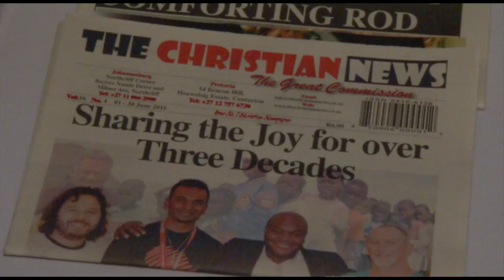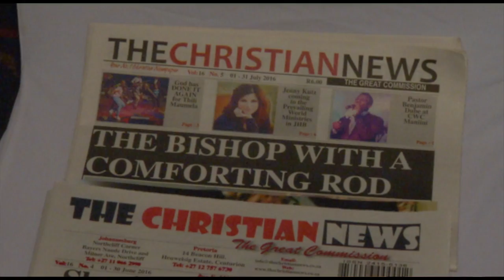Minister Faith Muthambi at the launch of Christian newspaper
Minister of Communications, Faith Muthambi addresses at the launch of bi-monthly Christian newspaper on Saturday in Krugersdorp, Johannesburg.